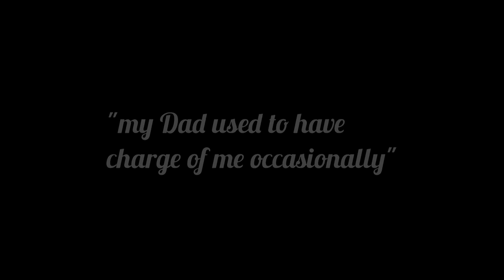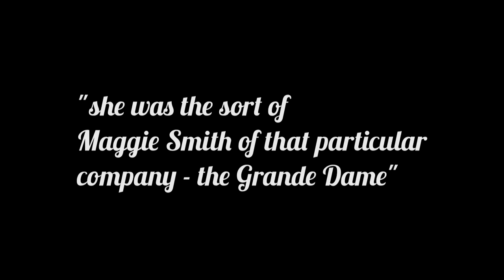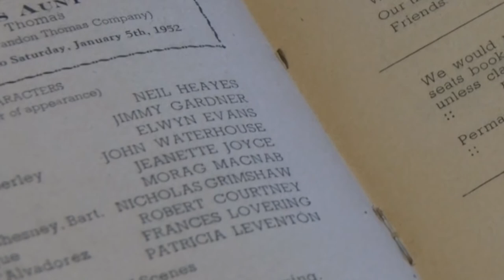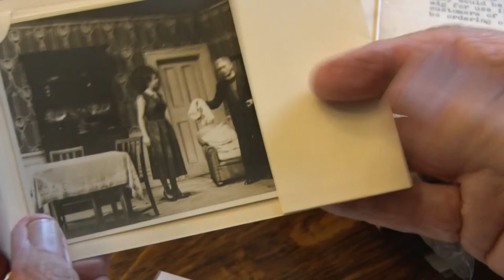Barnstaple Stories - Peter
Barnstaple Stories - an oral history project by Barnstaple Town Council - fascinating personal stories about Barnstaple told by the people who have lived there over the past 90 years.

Peter Jewell tells his stories about watching scary films at The Regal on his own aged 5, regular visits to the John Gay repertory theatre in Barnstaple and applauding the scenery.